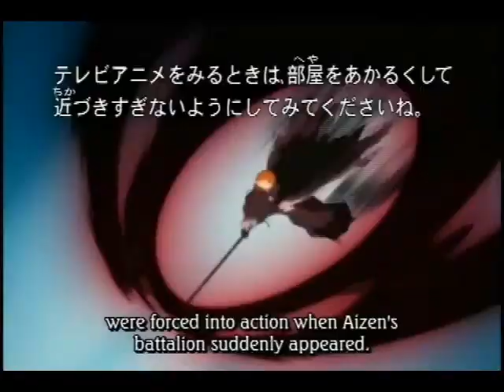bleach unstoppable-amv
i own no right to this movie